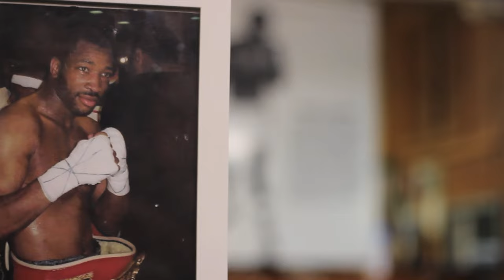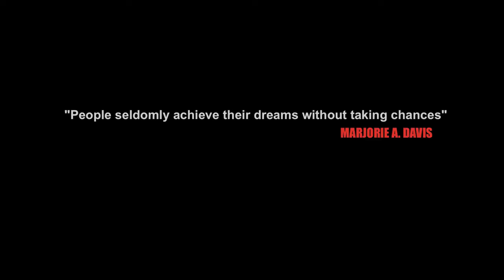Hezekiah Dreams Dont Chase Themselves (Short FILM)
Full Album Available now!!

Dir Embassy + Hezekiah  Written By Micheal Beon

Hezekiah continues to push the Culture forward with "Dreams Don't Chase Themselves", his latest LP which features a short film + Jazz Deluxe Instrumentals.

Follow @Hezekiah3rd @Embassy730 @KingRedRose